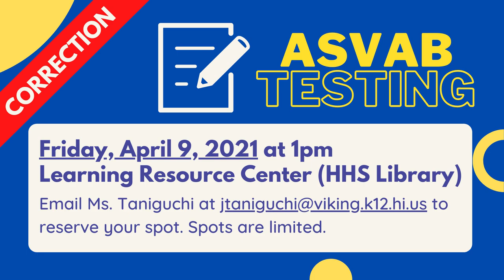04/01/2021 KVIKS TV Morning Bulletin